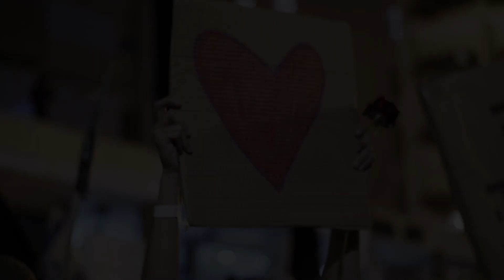Natural Lover (jingleA) - Instrumental BGM [TV / radio / corporate VP / video works]